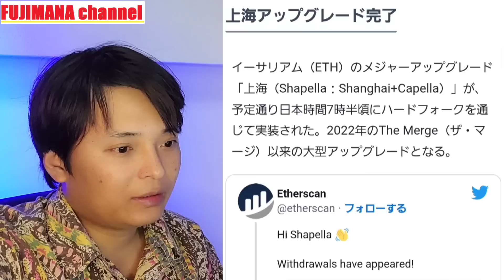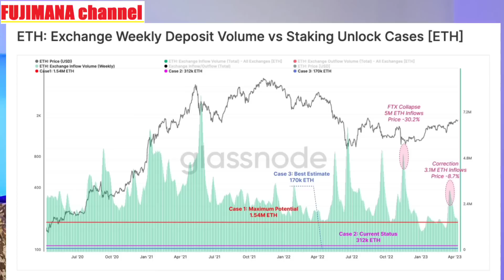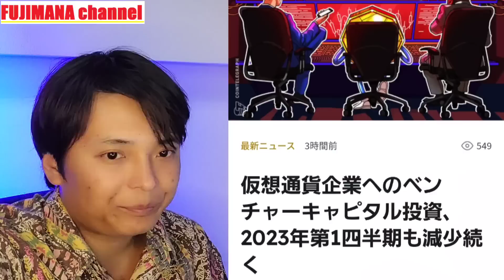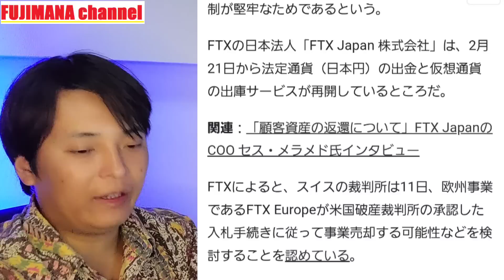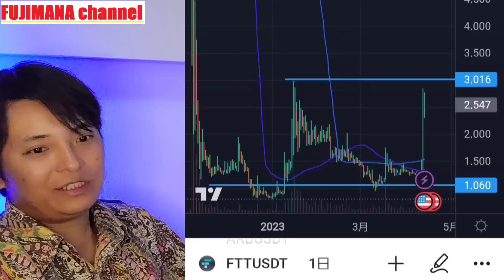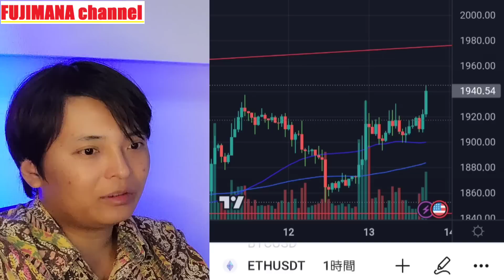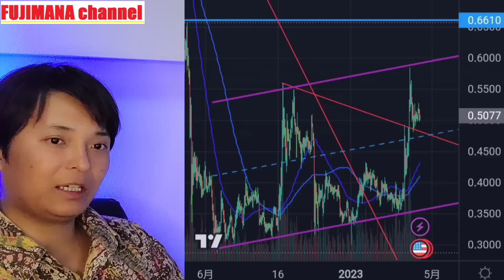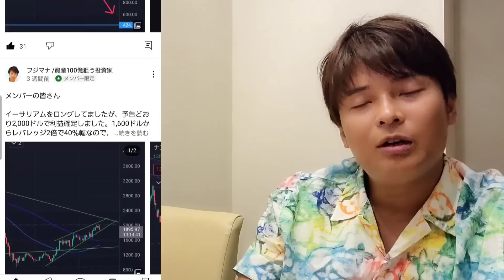【重要】今から10倍の売り圧発生でも上昇？FTXが復活？ 仮想通貨ニュース BTC ETH XRP FTT相場分析 ビットコイン イーサリアム リップル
✅上級トレーダーのコピートレードが人気

✅2022年に登場した新しい取引所

✅トレードで仮想通貨$PODを獲得するDAO
✅日本語なし(English ONLY)

✅フジマナの友人が経営する欧州の取引所

■フジマナ公式ブログ